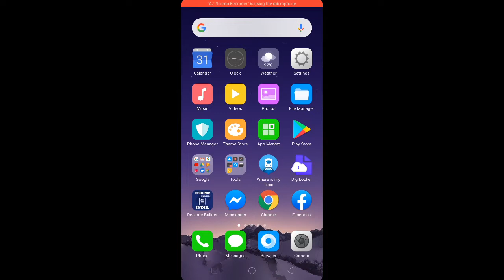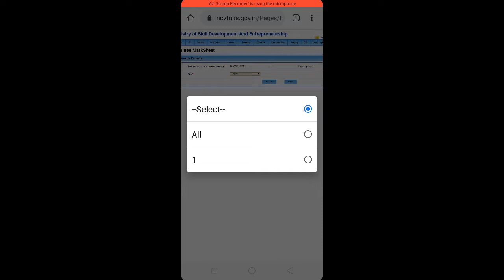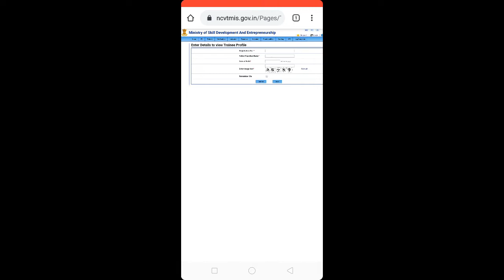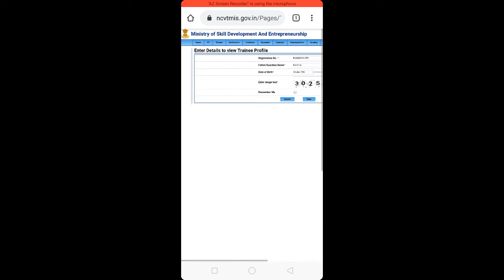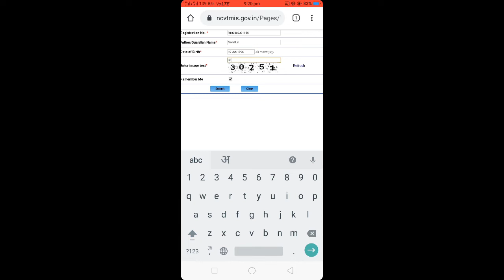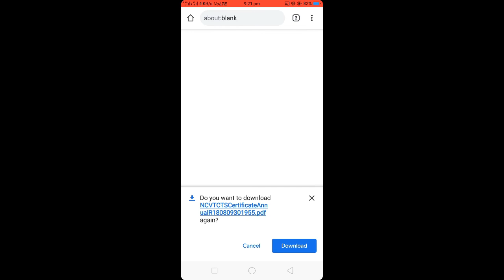आईटीआई का ऑनलाइन रिजल्ट चेक करें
ITI का ओरिजिनल मार्कशीट और सर्टिफिकेट डाउनलोड करने के लिए लिक पर क्लिक करें #